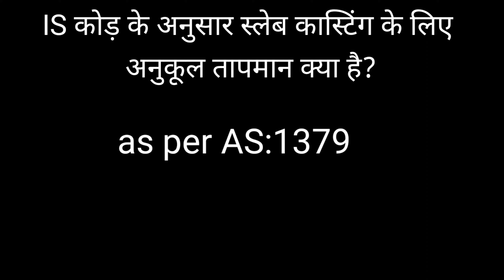How to stop concrete cracking in hot weather? How to pour concrete when Weather is hot?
Support Us:- tigermangal@upi

छत की ढलाई करते वक़्त रखे इन बातो का ध्यान। RCC Slab Casting। Site Mix Concrete Vibrator। Concreting

Why We Apply oil on Formwork । Which oil is best for shuttering? Formwork Releasing Agent। Form oil

सीमेंट खरीदते समय किन किन बातो का ध्यान रखना चाहिए ? Cement Purchasing Tips। Checklist। How to Check

How to stop concrete cracking in hot weather?
How to pour concrete when it's hot?
How to control concrete temperature in hot weather?
Is it better to pour concrete in summer or winter?
What is the temperature for concrete casting?
Slab casting in summer 40°c issues
Hot weather Concreting in Precaution
Construction In Summer Season
Summer Construction Work